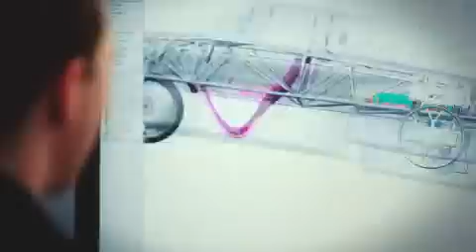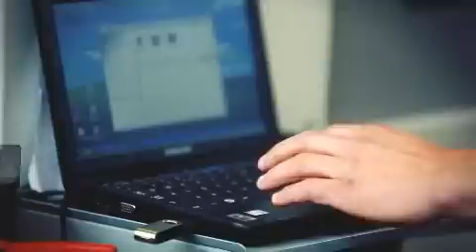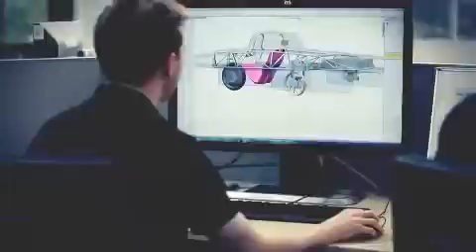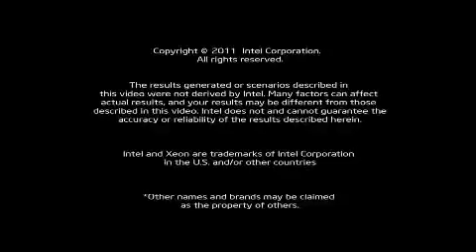Solar powered car,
A car made for the World Solar Challenge 2011. The video is produced by the Intel Corporation with participation from Cambridge University and its Engineering Department.

Reproduced with permission via Lucy Fielding.

Acknowledgement: Intel Studios and Cambridge University Eco Racing